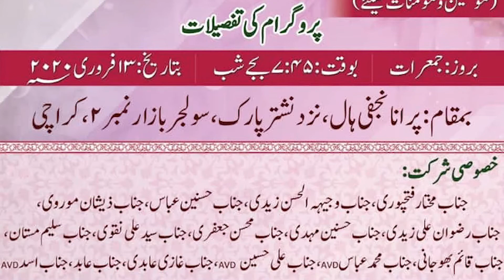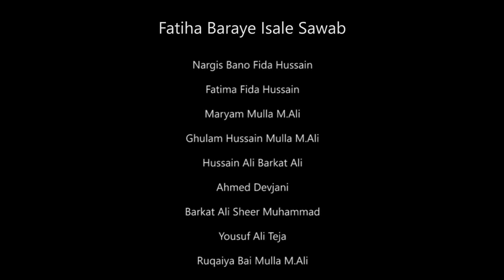Jashan-e-Wiladat-e-Shahzadi-e-Konain (S.A) | Qaim Bhojani |13th Feb 2020 [Esal-e-Sawab Committee]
Esal-e-Sawab Committee Organized Jashan-e-Wiladat-e-Shahzadi-e-Konain (S.A) on 13th Feb 2020 at old Najafi Hall Soldier Bazar Number 1 Karachi.